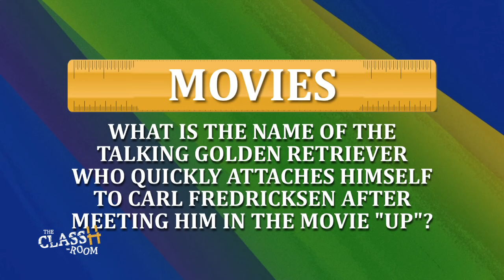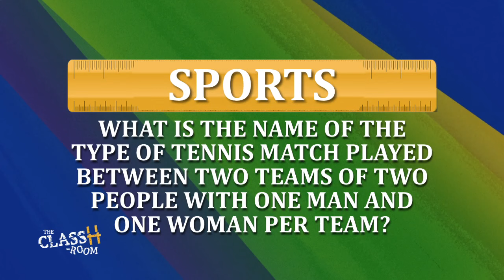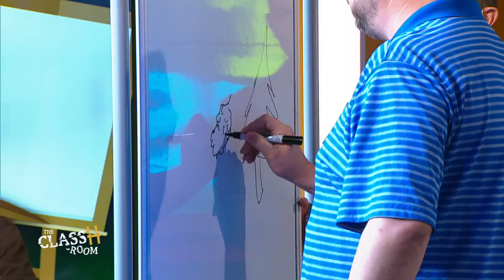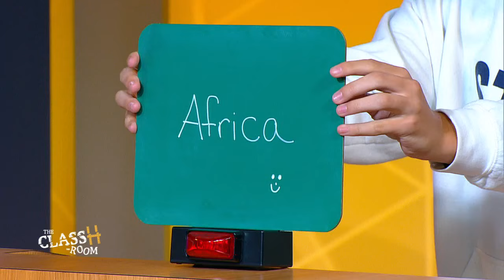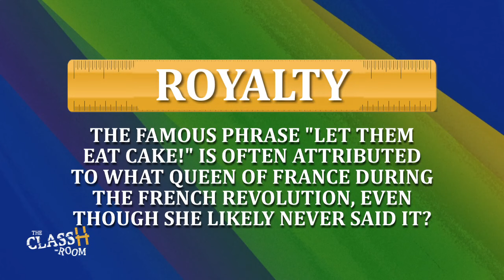The ClassH-Room: Family Edition - Season 1, Episode 31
The Smith Family from New Castle County, DE vs. the Madden Family from Montgomery County, PA in a test of knowledge and skill. Host: Richard Curtis